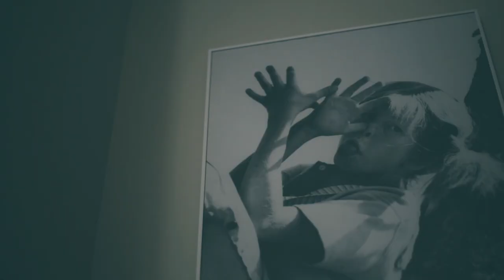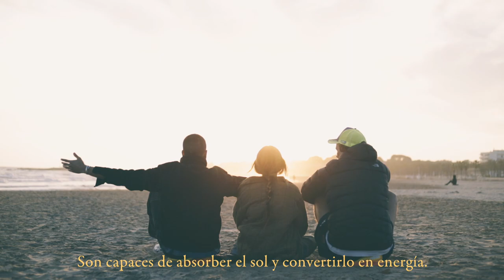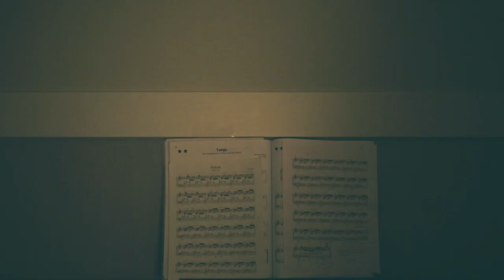Querido Diario #33 - Las pupilas son placas fotovoltaicas y arreglo el relé del Land Rover Santana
Querido diario,

En la vida sólo puedes depender de ti.
Todo lo que no dependa de ti, no existe.

Creyendo que dependemos de los demás, limitamos nuestra capacidad de aprender.

Apoyarnos en los demás no es lo mismo que necesitarlos sino solo una forma de relacionarnos mientras adquirimos conocimiento.

Como las dos líneas que siguen su camino pero se cruzan en un punto para formar una cruz.

Las pupilas funcionan como placas fotovoltaicas.
Son capaces de absorber el sol y convertirlo en energía.
Por eso el sol es mejor comerlo en sus horas bajas,
tanto en el amanecer, como en el atardecer.

No necesitamos comer.

Hasta mañana,

yo.

Todos los vídeos han sido editados con el filtro GAIA de mis presets para Lightroom :-) (puedes adquirirlos en mi web)